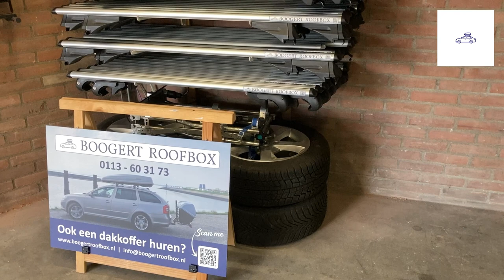Bedrijfsvideo Boogert Roofbox - Verhuur van dakkoffers, trekhaakkoffer en dakdragers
Think out of the roofbox

Ruimte tekort als je op vakantie gaat? Of heb je geen ruimte in je auto voor ski’s? Dan hebben wij daar een oplossing voor! We hebben een ruime voorraad aan gunstig geprijsde dakkoffers en trekhaakkoffers.

Wij verhuren verschillende dakkoffers en trekhaakkkoffers voor een gunstige prijs, zodat je zonder zorgen van je vakantie kan gaan genieten. Zo hebben we voor de wintersportvakantie verschillende skiboxen te huur. Of mocht je veel ruimte tekort komen, dan hebben we meerdere  XXL dakkoffers van 600 liter of 550 liter. Ook hebben we wat kleinere modellen van 300 liter te huur. Is het niet mogelijk om een dakkoffer op de auto te monteren, dan hebben we ook nog trekhaakkoffers in de verhuur. Kijk op deze pagina voor ons aanbod voor de dakkoffers en op deze pagina voor de trekhaakkkoffers. Ook is het mogelijk om op deze pagina gelijk je reservering plaatsen.

Ook verhuren we dakdragers voor auto’s met open en gesloten dakrails. Geef bij de aanvraag aan welk automerk en type u heeft. Dan zoeken wij voor u uit of de dakdragers passen. Neem een kijkje op de pagina dakdragers om te zien welk dak uw auto heeft, en of wij passende dakdragers daarvoor hebben. De dakdragers kunnen alleen verhuurd worden in combinatie met een dakkoffer. We verhuren de dakdragers niet los.
Alle dakkoffers, trekhaakkoffers en dakdragers worden vakkundig gemonteerd.